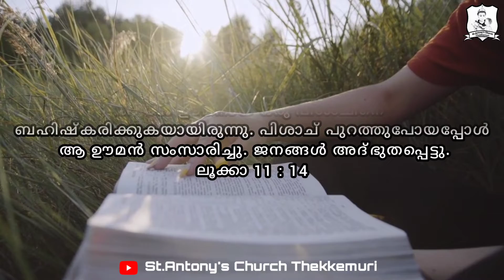കലർപ്പുകളില്ലാത്തവർ || LUKE 11 : 14 || കടുകുമണി || DAILY GOSPELS || EPISODE 183